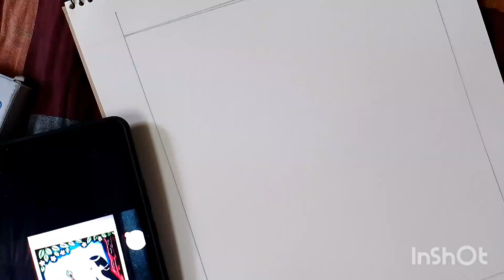Girl is getting ready for her beloved # Easy girl drawing for beginners # girl with mirror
This drawing is inspired from bangali pot art that is called folk art. Here a girl is looking at the mirror whether she is perfect to meet with her boyfriend. i have made this drawing for beginners thats why they can easily learn the techniques i applied in my drawing.